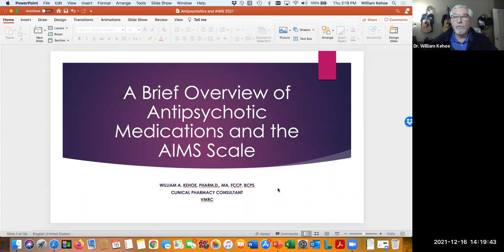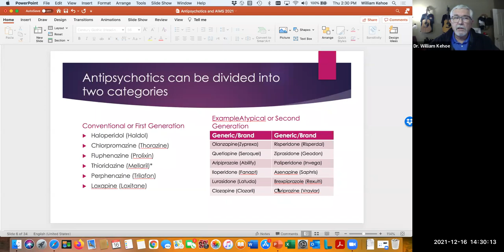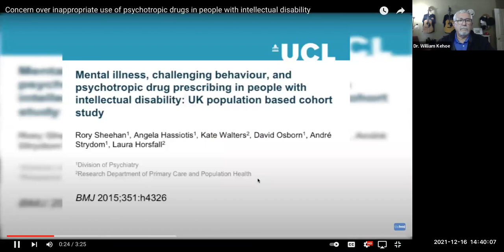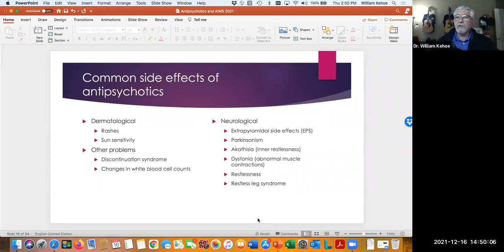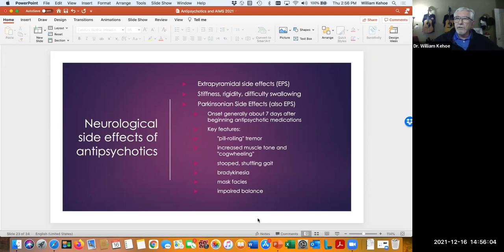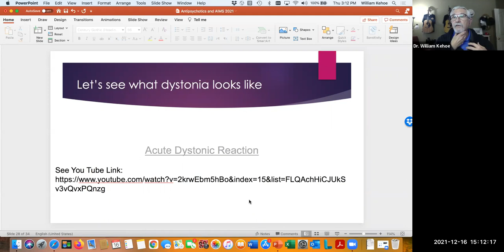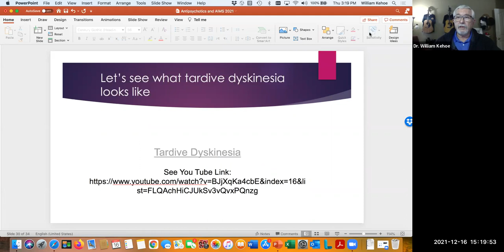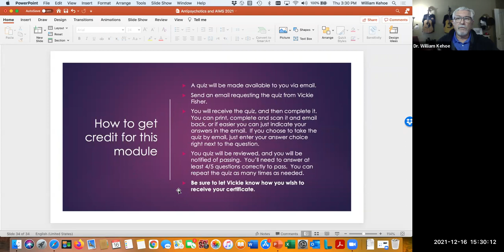Antipsychotics and AIMS Webinar with Dr. William Kehoe - 12/28/21